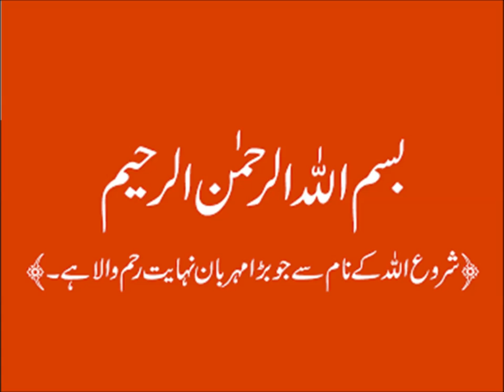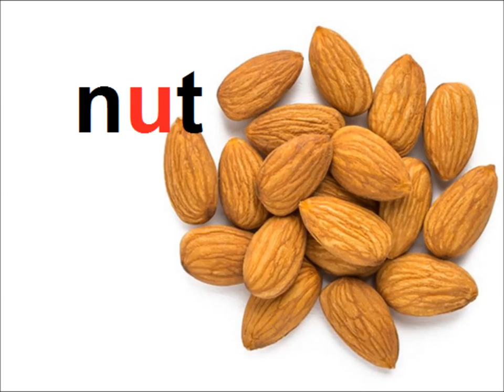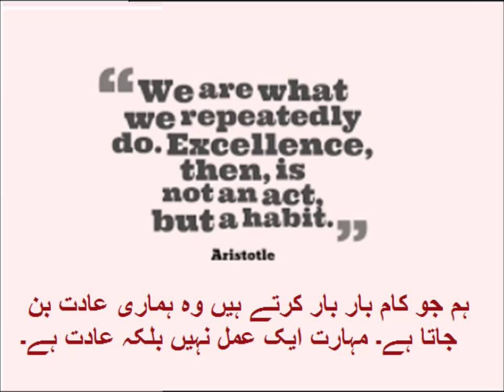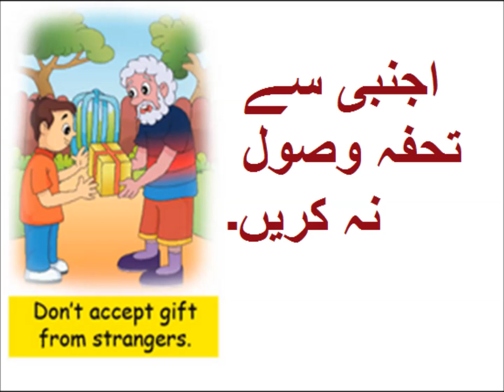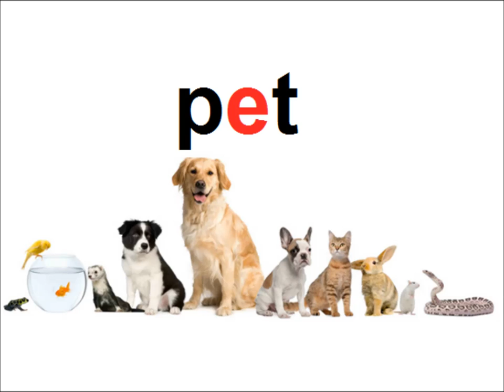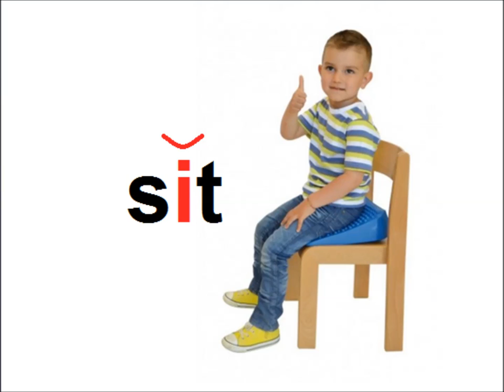Vowels/English primary level in Urdu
Class 4 English Lesson 8,  practice vowel sounds in Urdu